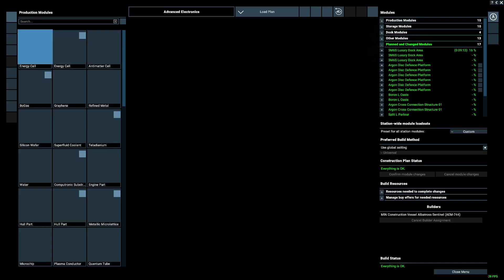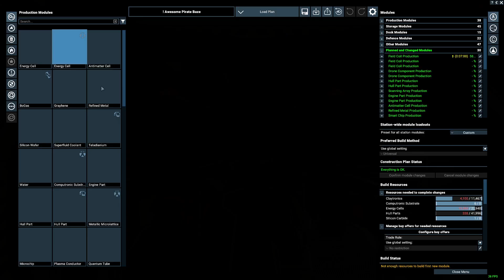X4 Foundations Tales from the Split EP 169